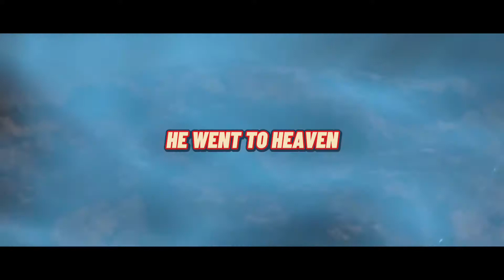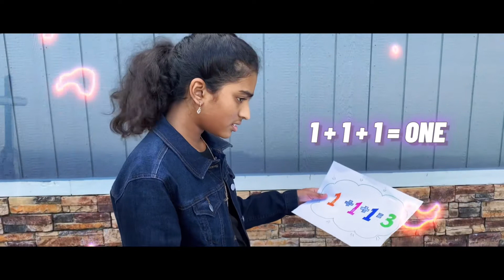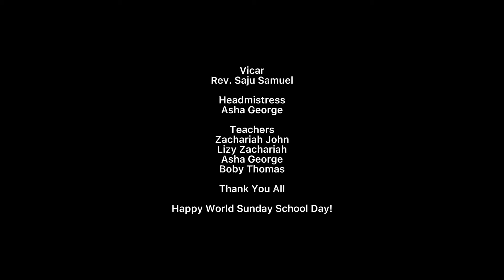MTCN - World Sunday School Day (Performance Video)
Presenting to you all our little kids and their sweet and powerful performance on the occasion of World Sunday School Day. Hope everyone likes it.